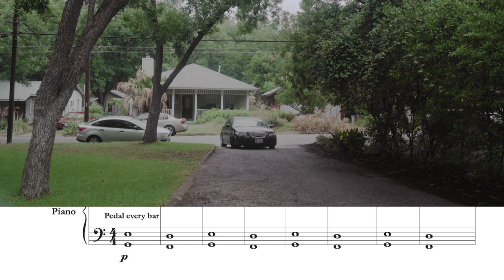Follow Along to my Original Film Score | Scenes from Dear Leo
Piano sheet music from my first original feature film score “Dear Leo” (dr. Emma Rappold). This was one of my favorite scenes to score, attempting to juxtapose the visual/dialogue drama with slower-paced solemn, heavy music. The piano begins locked in the same static loop but eventually breaks free--symbolizing one of the film’s themes of moving on.

Credits:
Dear Leo Film - written by Emma Rappold and Jill Young
Annie - Jill Young
Connor - Austin Hille
Scottie - Caroline Beagles
Hayden - Alexandra Intrator

Piano - Noah Simon
Audio Recording Mixing Mastering - Andy Stolz
Audio Recording - Jessy Eubanks